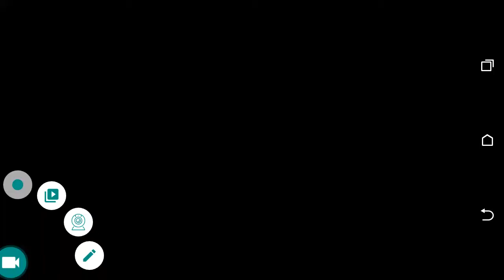A better Fanilla test gameplay by BP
It's not an upcoming plant. It's from Chinese version of Plants Vs Zombies 2.

I'm smelling a Vanilla ice cream, wait wait wait. It's Fanilla, he blows wind gusts at zombies.